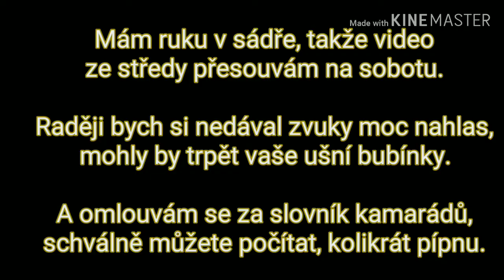KOČIČKY (spíš vojáčci) V 6 LIDECH! [Gembl & Kryšot & Svačinka & Kolíček & Šrámis & Pačes]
Chyběli vám kočičky? Já se ani nemusím ptát, protože vím, že určitě ano! Ale dnes tu mám speciální "kočičky" - spíš vojáčky, jelikož nedávno vyšel update, ve kterém se přidal režim pro 6 hráčů. Jsou to 2 týmy po třech lidech, jaký tým má více bodů za určitý počet kol, samozřejmě vyhrává. Nejen v tomto to je však speciální! Nevím, jestli bych si to neměl brát spíš záporně, ale tou druhou věcí je, že jsem se naučil pípat! Schválně zkuste spočítat, kolik pípnutí jsem dosadil za nějaké nepěkné slovíčko ve většině případů vycházejících z tlamy nějakého pačese Domči 😀

Napište mi, jestli chcete stále Diggi's Adventure, nebo jestli mám spíše točit nějaké jiné hry.

Středy: Minecraft
Pátky: Geometry Dash
1. Neděle: MiniMetro
2. Neděle: Minecraft Minihry
3. Neděle: Diggi's Adventure / nějaká jiná hra
S kým jsem natáčel?:

Kryšot
Svačinka
Kolíček
Šrámis
Pačes

Do komentářů mi můžete psát, jaké hry bych mohl natáčet (nejlépe ve dvou), popř. nějaké Challenge, Adventure mapy nebo Minihry v Minecraftu. Díky 😏

Nahrávací pomůcky a aplikace:
Nahrávání (Gembl): Nahrávání obrazovky
Střih (Gembl): Galerie
Zpracování (Gembl): PowerDirector